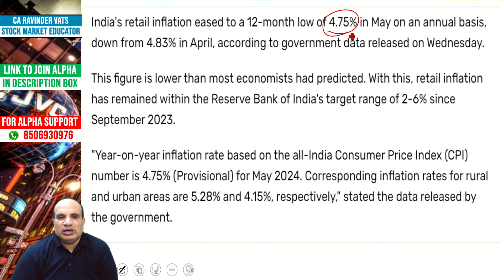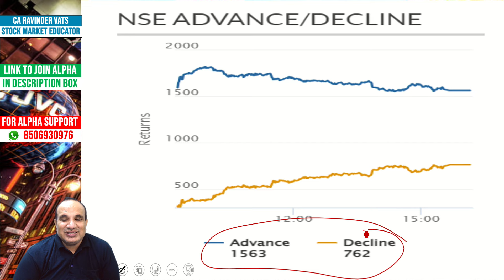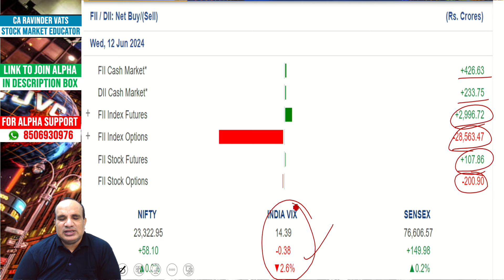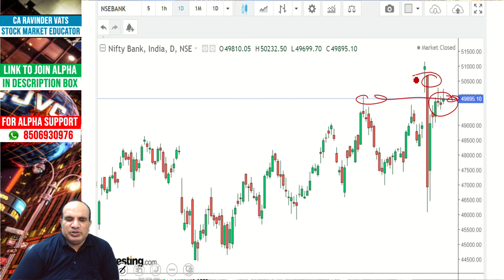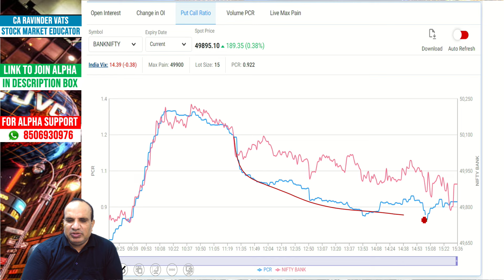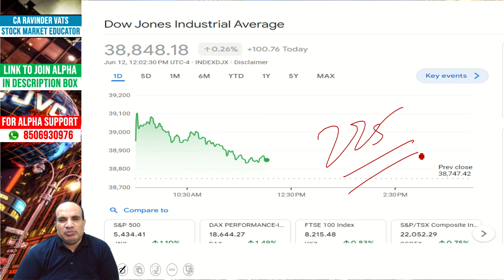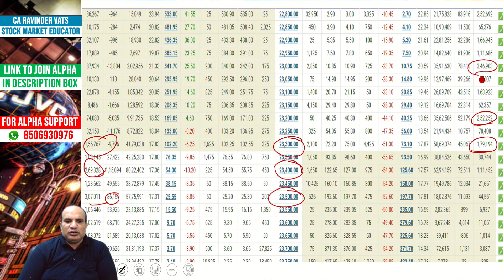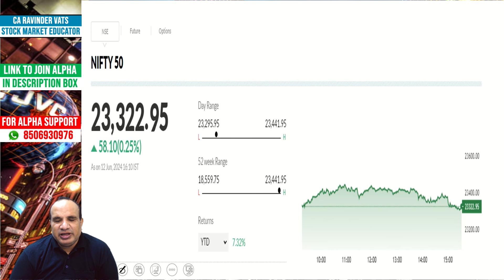Stock Market Outlook for Tomorrow: 13 June 2024 by CA Ravinder Vats